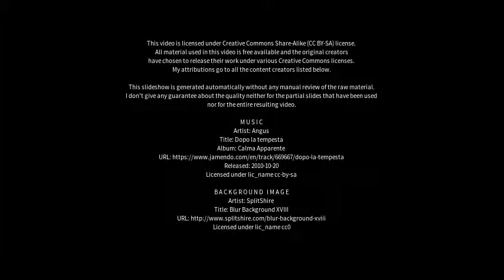Best places to visit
Best places to visit - Heilsbronn (Germany) Best places to visit - Slideshows from all over the world - City trips, nature pictures, etc.